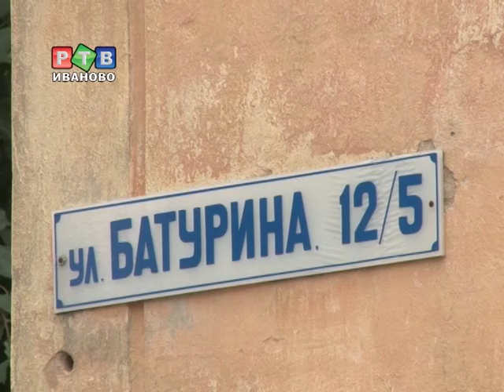Последнее предупреждение нерадивому подрядчику